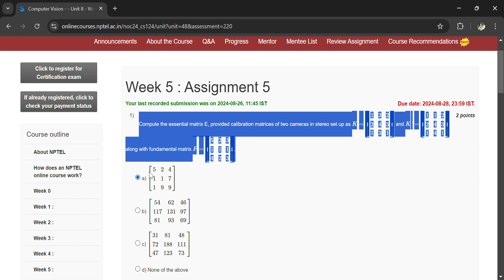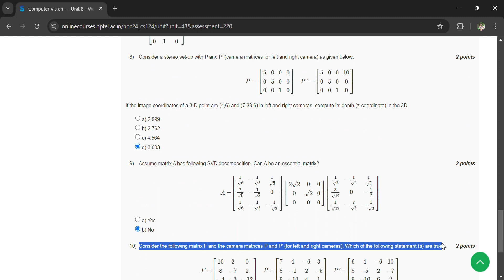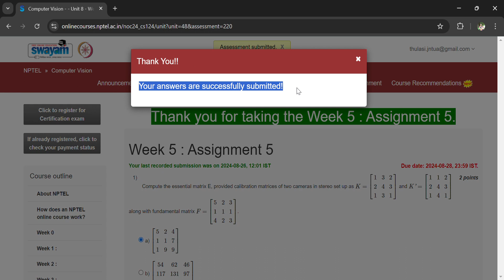NPTEL Computer Vision July-2024 Assignment-5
NPTEL  Computer Vision July-2024
Assignment- 5 Solutions